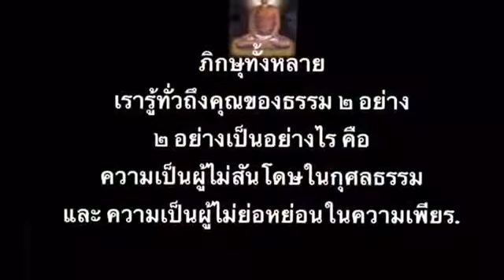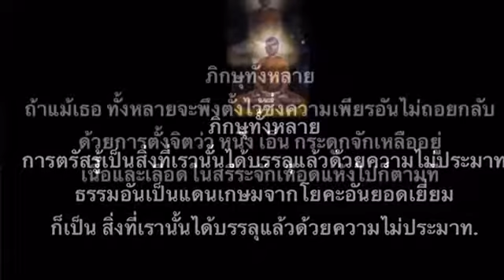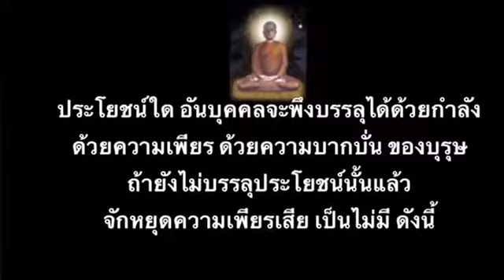เสียงอ่าน สมถะ-วิปัสสนา เมตตาธรรมโดยภิกขุเอเอ (บทที่ ๑๔๙) บทอธิษฐานจิตเพื่อทำความเพียร